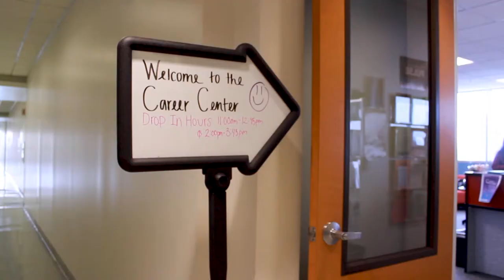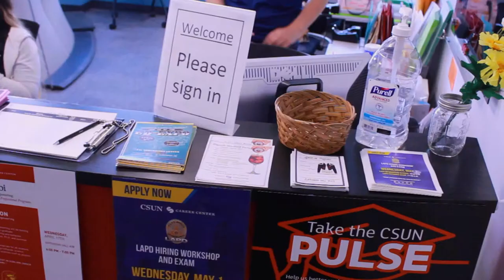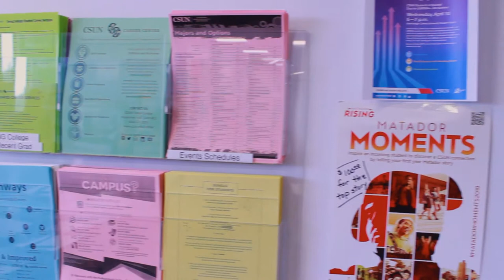CSUN Departments Episode 2: Career Center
A closer look at CSUN's Career Center and the Peer Educators.

Directed/Edited: Siyarat Meena Puangchaj
Camera Op: Austin Burnley
Audio Op: Matthew Collins
Asst. Camera/Lighting: Joseph Carter
Asst. Audio: Isabel Evangelista